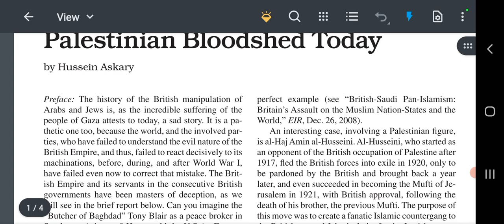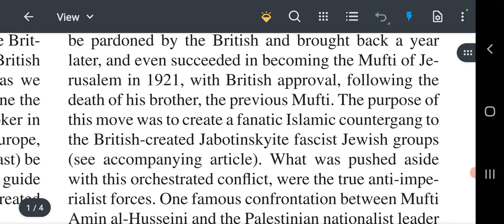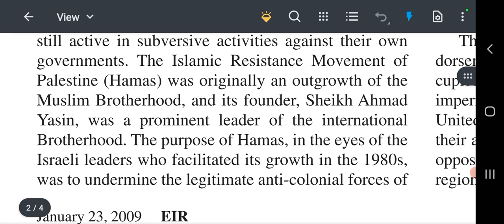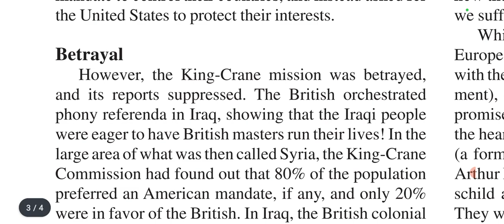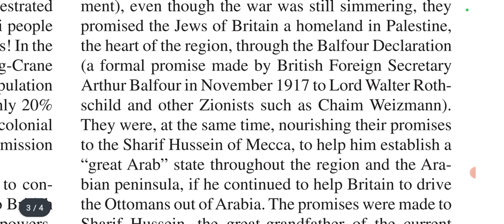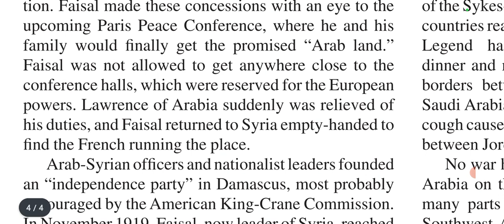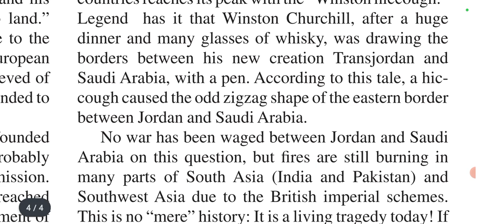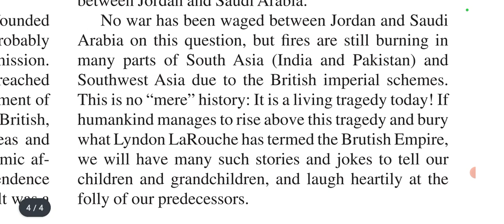It's All About the British!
The time-bomb characteristics of the horrific situation in Palestine were very deliberately crafted by diabolically clever British imperialists. Having engineered the zealotry of Zionism, the British then set about creating equally fanatic Islamic groups in an effort to brush aside the legitimate independence movements that were devoted to defeating the real enemy, British imperialism. (For example, Hamas was created to displace the PLO.) It seems we are falling, yet again, for a classic "divide and conquer" operation--a rehash of devious Venetian methods on a global scale. Conflict weakens all contestants, while strengthening the hand of the hidden game-masters--game-masters who are invisible to average modern onlooker/pundit.

Esse non videre!